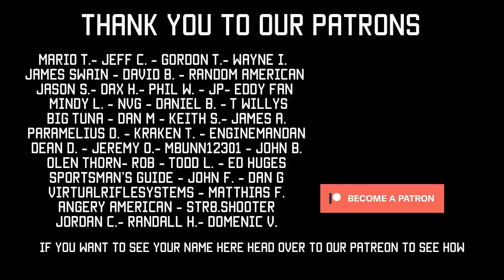Best Medical Gear for Emergencies and Survival | Tactical Rifleman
The Belt
* The belt you never have to adjust
* World's baddest buckle that snaps using neodymium magnets.
* Most comfortable belt known to man.
* 94 year "no bs" warranty.

The Ring
*Only breathable ring on the market. Grooves in the ring let air in and moisture out.
*So comfortable you forget you're wearing it.
* Same lifetime warranty as the belt. Lose it, break it, we'll replace it.

Groove Life Mission.
SERVE PEOPLE
Through our top-of-the-line products, outstanding customer service, and intriguing content.
INSPIRE ADVENTURE
By sharing our adventures in the wild, in business, and in life.
REFLECT GOD
By striving for excellence in every aspect of our business.

Medical gear is important to have. However, I want everyone to look past the IFAK on their gunbelt, and seriously ask themselves what they would do if the accident happened while they were out and about; shopping, visiting, recreating, socializing. All that medical gear up in your attic will not help you during a trauma scenario at the mall. Layer your medical gear. Invest in good medical. However, more importantly, train to use all of your gear and also how to treat using expedient supplies.
TR10 saves you 10% at both ATS Tactical Gear and Refuge Medical.  Please give them both a look for your gear & medical needs.